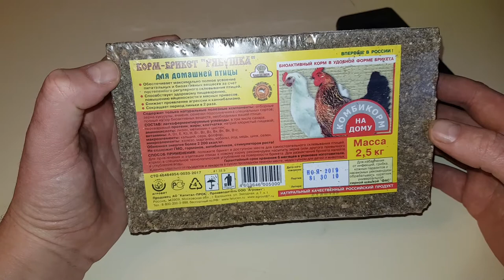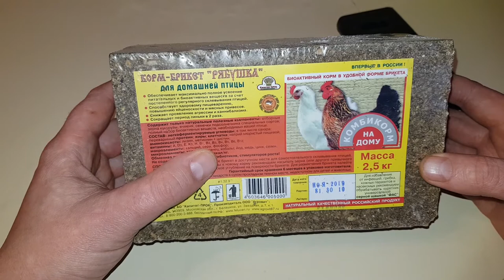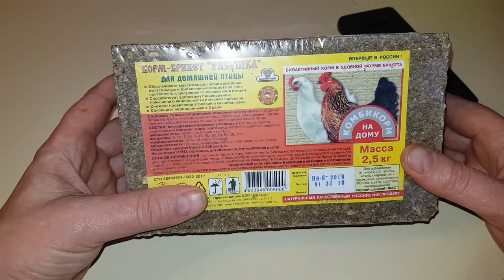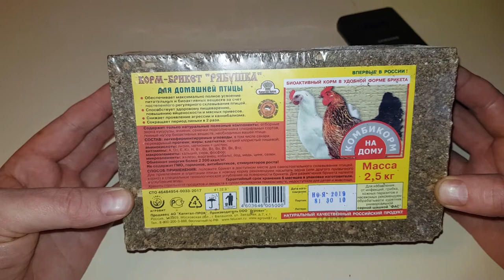КОРМ-БРИКЕТ "РЯБУШКА" ДЛЯ ДОМАШНЕЙ ПТИЦЫ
Золотой запас. Брикет-концентрат. Подкормка для несушек и кур мясных пород.